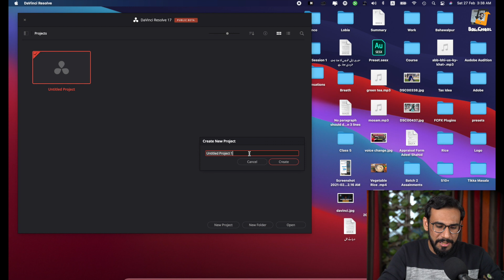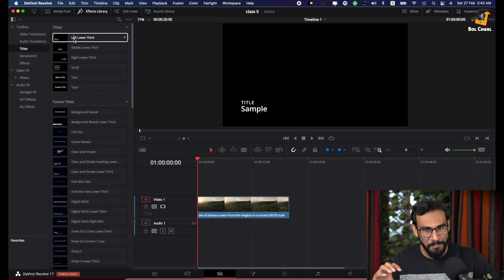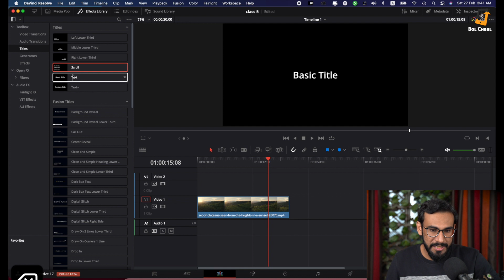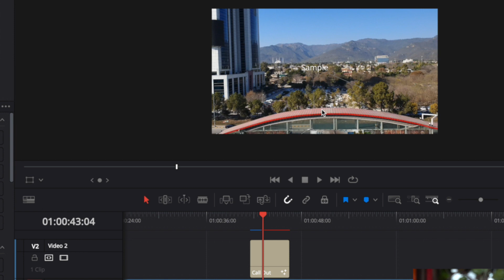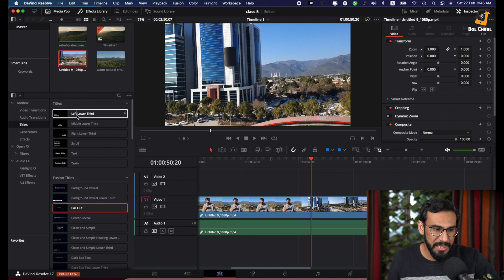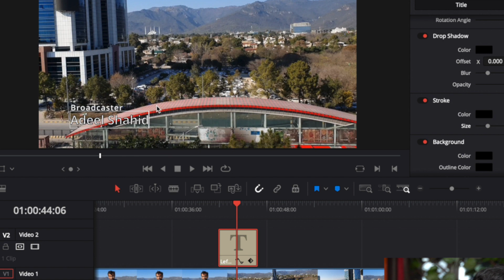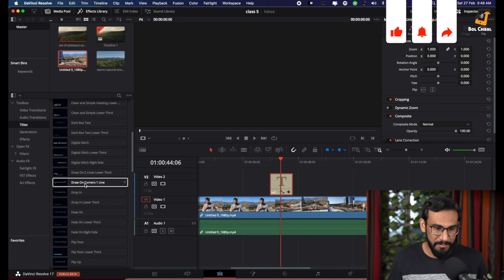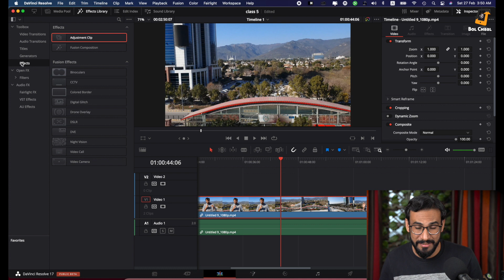How to apply text effect in DaVinci resolve tutorial | DaVinci Resolve effect panel | Bol Chaal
Adobe Audition

 davinci resolve 17 davinci resolve effects davinci resolve 17 tutorial